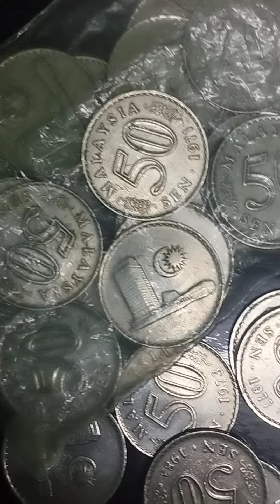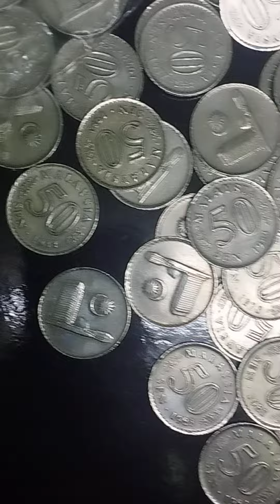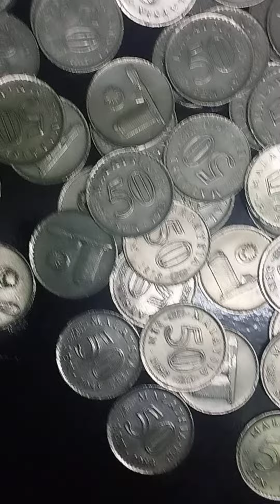DUIT SYILING 50 SEN PARLIMEN..142 KEPING DARI TOTAL 426 KEPING YG BELUM DIBUAT PROSES SCANNING❤️😍